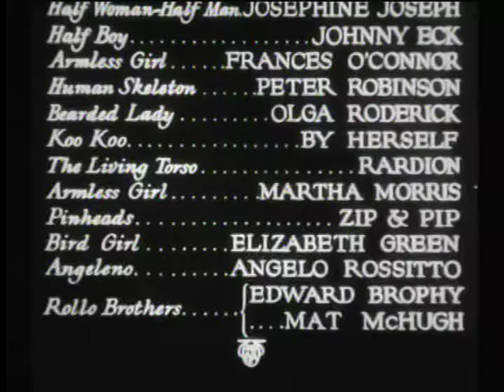TCM Salute to Tod Browning 1of5 The Essentials with Drew Barrymore - Freaks (End)